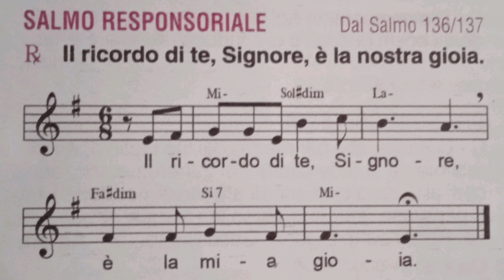IV Domenica di Quaresima | 10 marzo 2024 | anno B